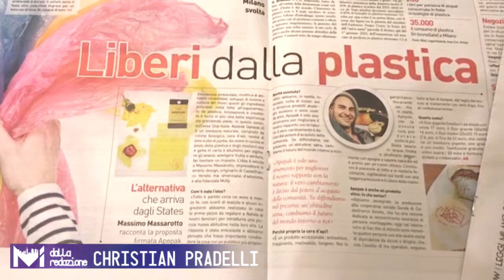Cosa trovi all’interno di Mi-Tomorrow dell'11 marzo 2019?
Ogni pomeriggio vi raccontiamo il numero in distribuzione.
Dalla redazione, Christian Pradelli.